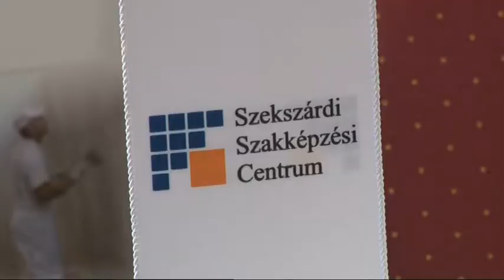Együttműködik a dombóvári szakközépiskola és a Rail Cargo 20190129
Hatalmas a munkaerőhiány, ez különösen igaz a vasutas szakmára, ahol még a a dolgozók nyugdíjba vonulása is nehezíti a pozíciók fetöltését. Az utánpótlás érdekében a Rail Cargo Hungaria a pesti, a győri szakközépiskola után a dombóvári Apáczai Csere János Szakkközépiskolával is stratégiai megállapodást kötött. A tanulóknak gyakorlatot, szakmai képzést és állást is biztosít majd a jövőben.